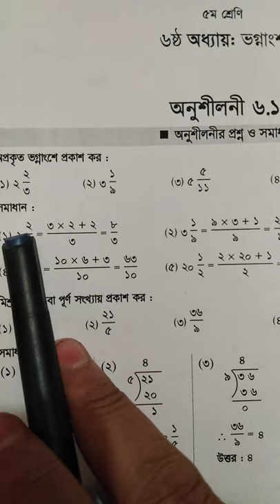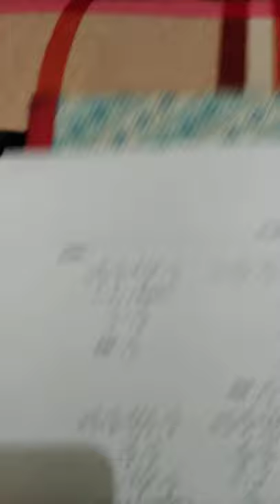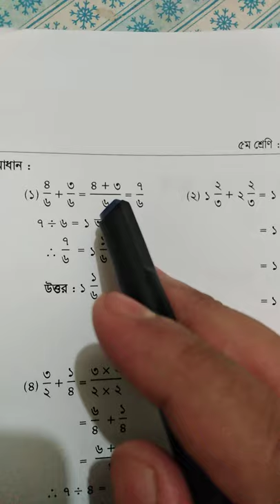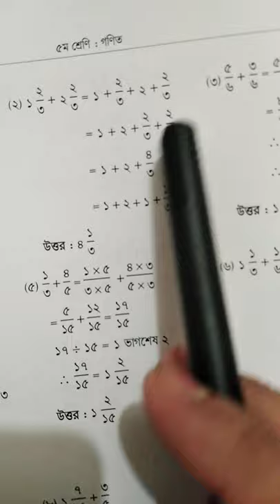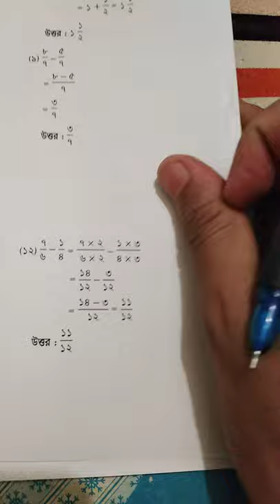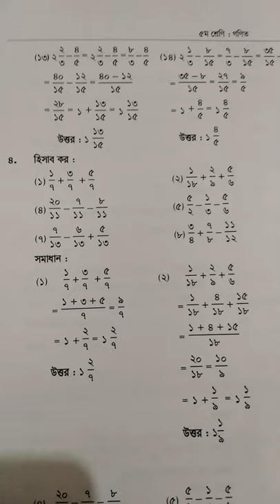Class Five Mathematics (Chapter 6.1) Part 1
শ্রেণিঃ ৫ম, বিষয়ঃ গণিত, অধ্যায়ঃ ৬.১ (পার্ট ১)